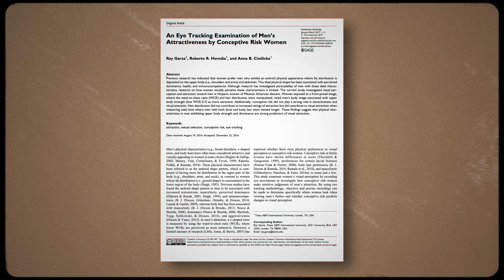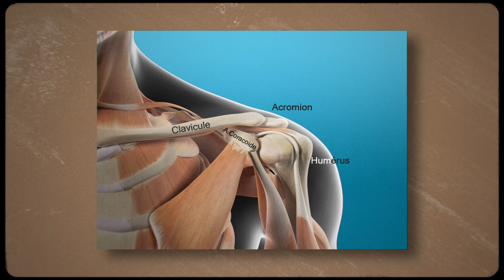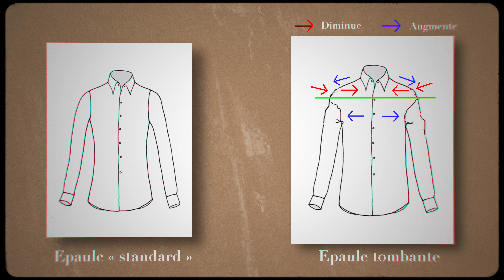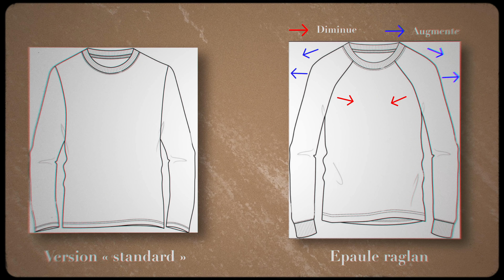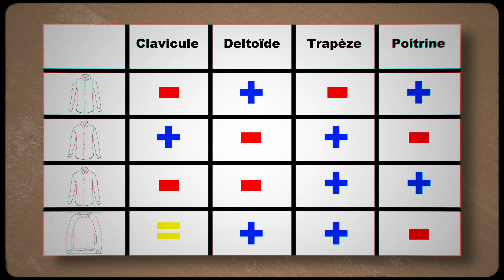Où doit tomber l'EPAULE d'un vêtement ? - Très Bien Habillé #15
C'est reparti pour un tour !

Aujourd'hui dans "Très Bien Habillé", on va parler d'épaule et d'où elle doit tomber.
Ça vous dit quelque chose, le fameux "la couture de l'épaule doit s'arrêter à l'acromion" ?

C'est un conseil qu'on entend un peu partout, et je l'ai moi-même retransmis pendant longtemps sans trop me poser de questions, le prenant pour argent comptant.

Mais avec le temps, je me suis rendu compte que c'était plus compliqué que ça...

Car selon votre morphologie, la pièce concernée, et l'effet que vous voulez produire, on peut placer la couture de l'épaule plus ou moins bas. Et vous allez voir qu'on peut s'en servir pour harmoniser les proportions de la tenue, et du corps du porteur.
00:00 Introduction
00:33 La charpente de vos tenues
01:25 C’est quoi, une épaule ?
02:32 Le secret de l’équilibre
04:32 La fameuse épaule raglan
05:27 La différence selon les pièces
Dans cette vidéo, je porte un pull en cachemire BonneGueule.